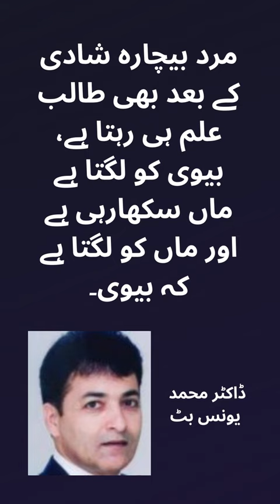Funny Urdu Lines - Dr Muhammad Younis Butt ڈاکٹر محمد یونس بٹ || Golden Words For Golden Heart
Funny Urdu Lines - Dr Muhammad Younis Butt ڈاکٹر محمد یونس بٹ || Urdu Poetry || Urdu Quote || Golden Word For Golden Heart

If you want to visit heart touching quotations & inspirational sayings channel in English “Beautiful Words For Beautiful Life”.